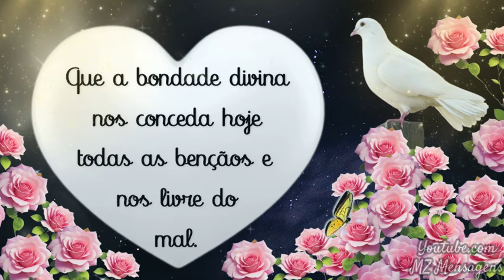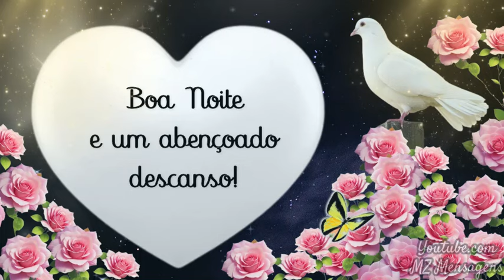Boa Noite! Linda Mensagem! Deus sempre cuida de nós!